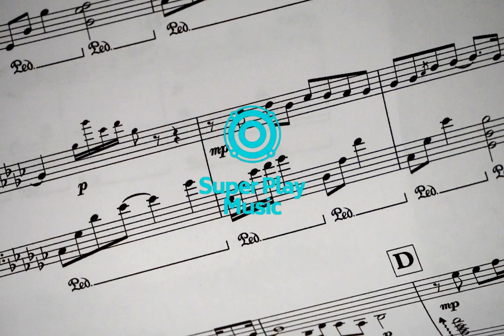Михаил Муромов - Яблоки На Снегу